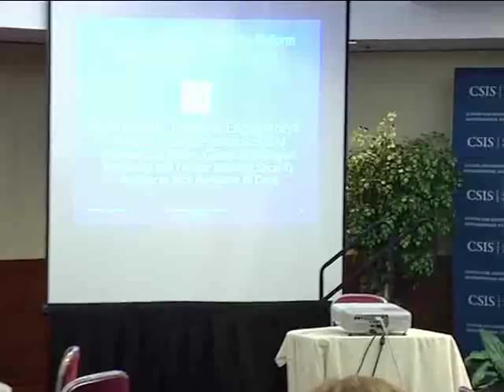Vision and Foresight in Government Decision Making Part Two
Future scenarios are a time-tested tool to prepare for emerging challenges and to improve decision-making. PNSR's Vision Working Group and CSIS joined together for the launching of a new book, which explores the role of foresight and visioning in government decision-making, and proposes a Center for Strategic Analysis and Assessment within the Executive Office of the President. This video includes the following discussion: Panel Discussion: Why Anticipatory Governance and a Center for Strategic Analysis and Assessment Are Needed